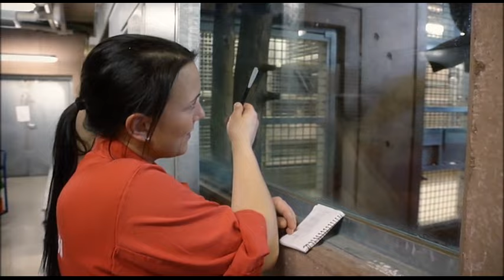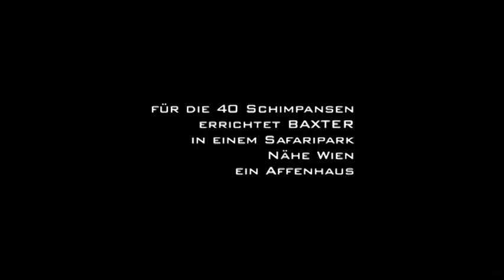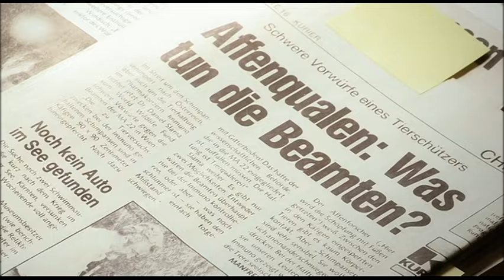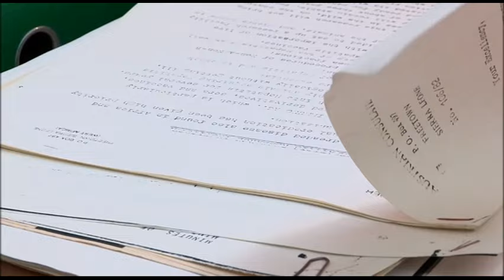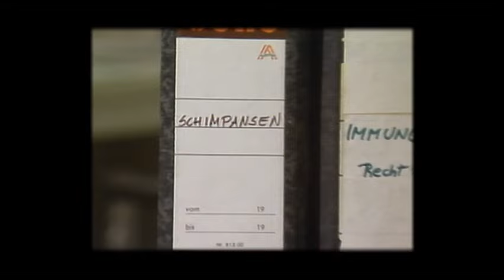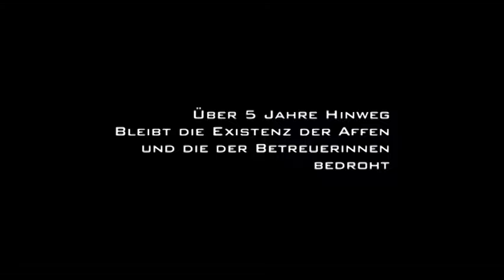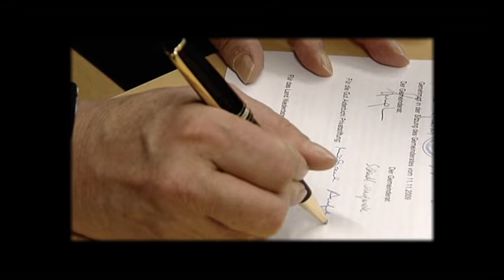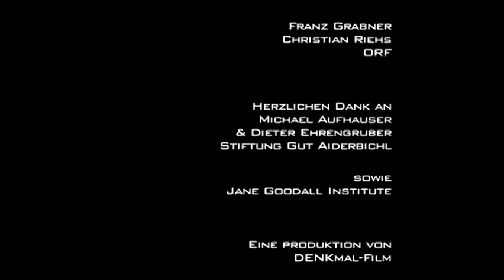In the Midst of Humans - Rehabilitating Apes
A group of zookeepers attempt to rehabilitate former laboratory apes who are emotionally scarred from experiments performed on them.